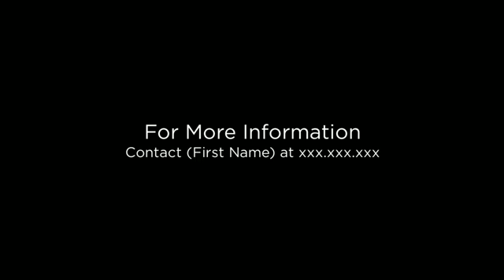33550 N Dove Lakes Dr Unit 1010 Cave Creek, Arizona 85331 (Branded)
33550 N Dove Lakes Dr Unit 1010 Cave Creek, Arizona 85331 (B